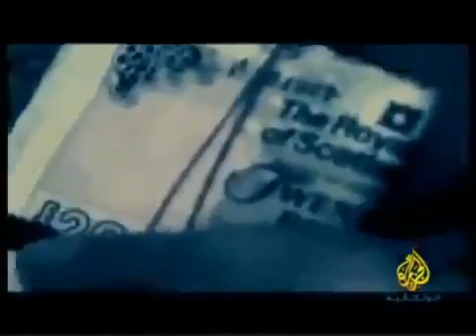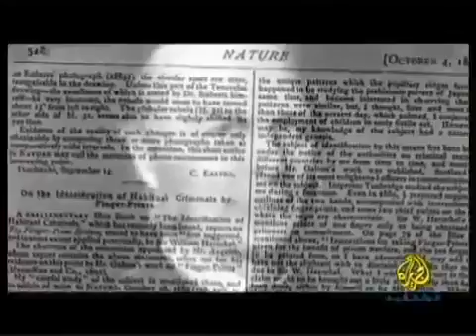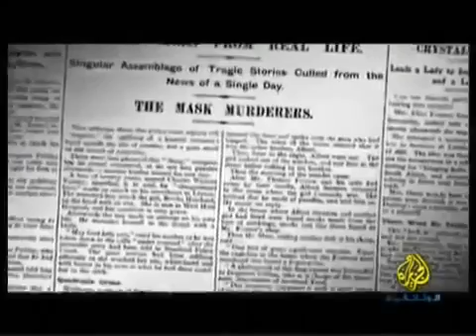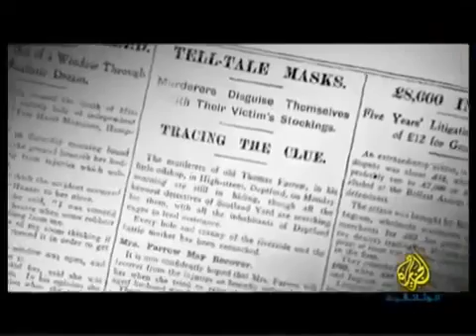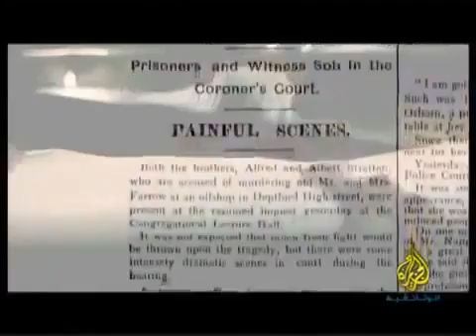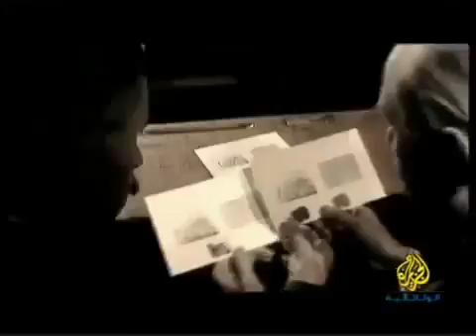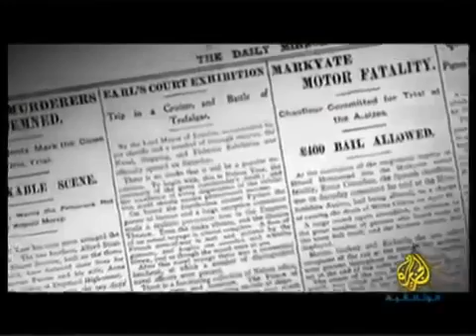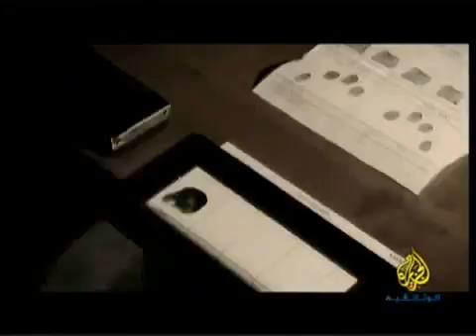الإجرام والبصمات وثائقي شيق و رائع